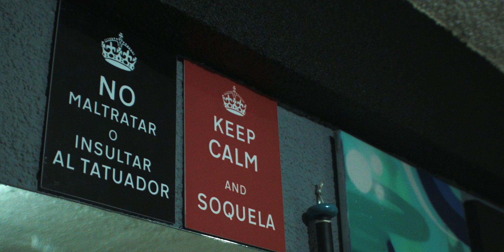New Art Society - Tattoo Studio || BMMCC (Short Version + Voice Over)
Video and edit: Josemario Sequeira
Voice Over: Noone Umaña

Shot on the Blackmagic Micro Cinema Camera on ProRes LT